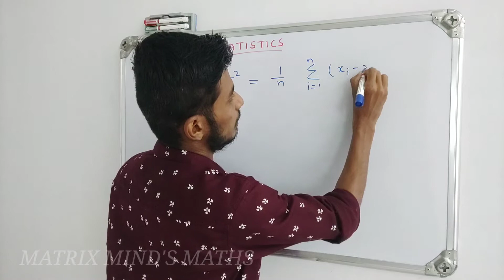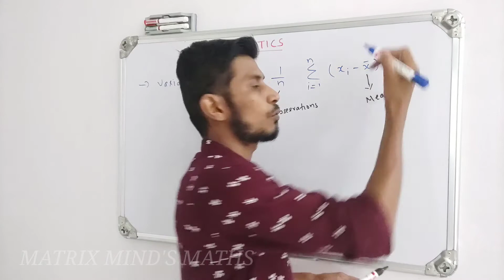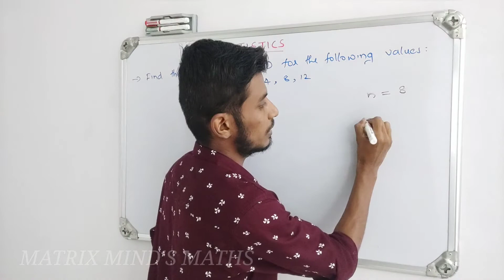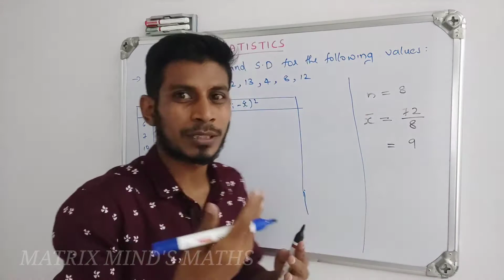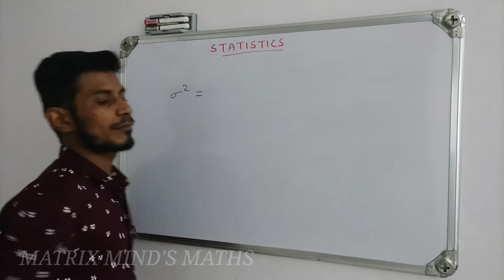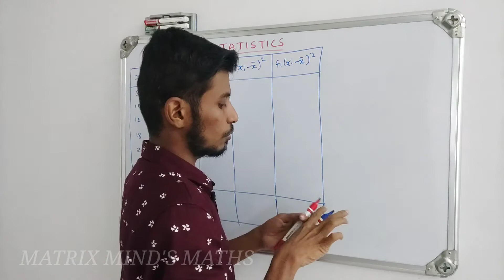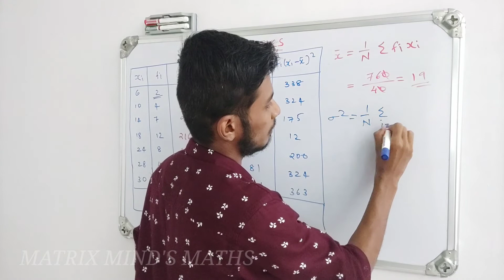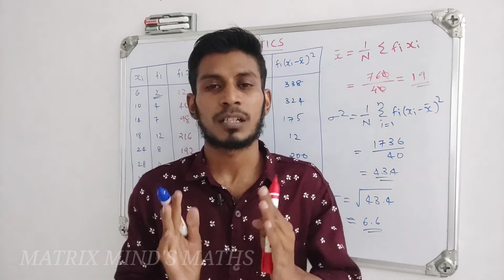+1 Maths Focus Area | Statistics | Variance and Standard Deviation